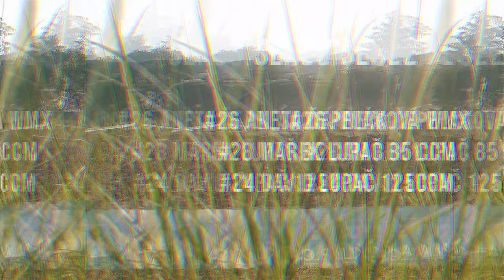YAMAHA Čepelák racing team 2022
Souhrn sezóny 2022.